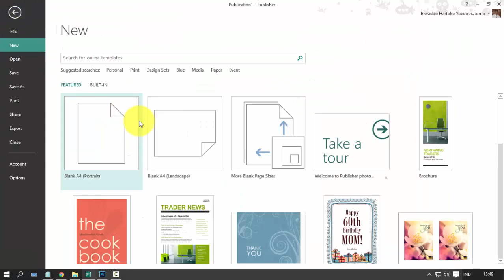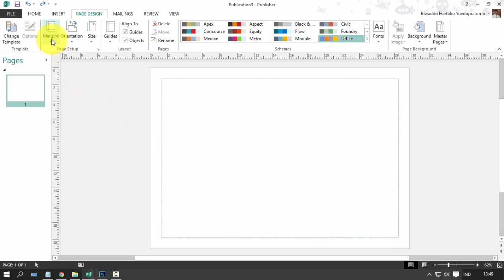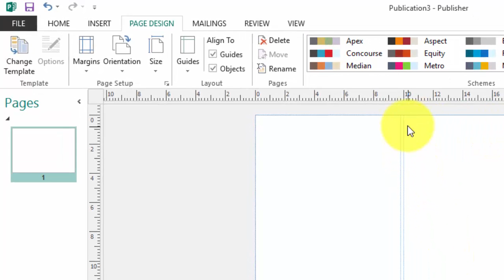Cara membuat halaman publisher menjadi 3 bagian lipatan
Cara membuat halaman publisher menjadi 3 bagian lipatan, silakan download contohnya di